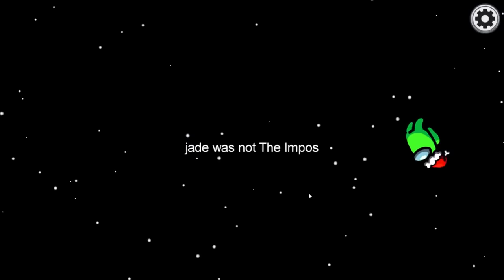Among Us But We Can Pick Up Each Other!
The Game We Played ► Among Us